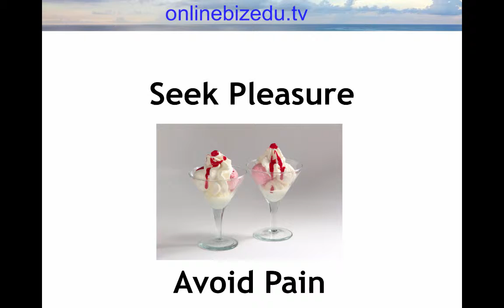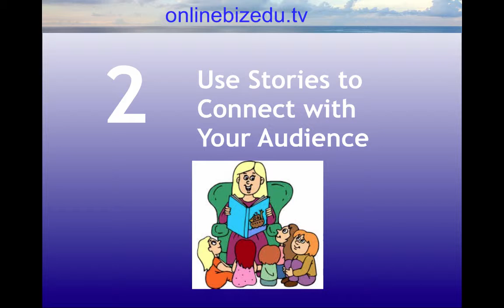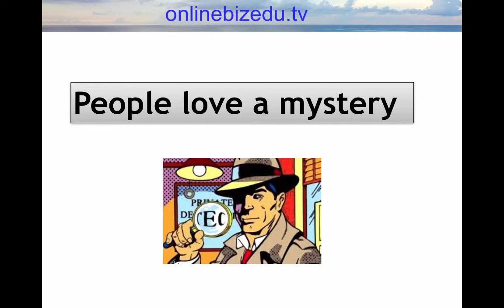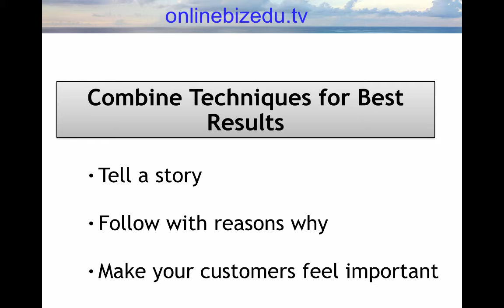How to Use Psychological Triggers to Drive More Sales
Use human psychology to create compelling content and advertising that will inspire your audience to take action and make more sales. This covers 5 timeless principles of psychological marketing.